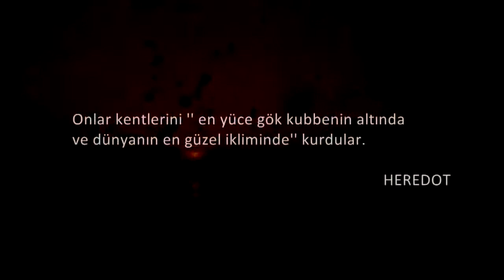İzmir Tanıtım Filmi - Izmir promotion movie